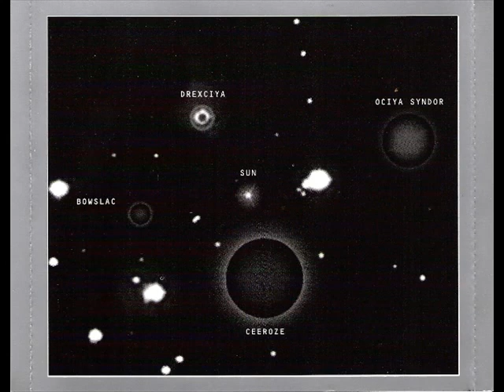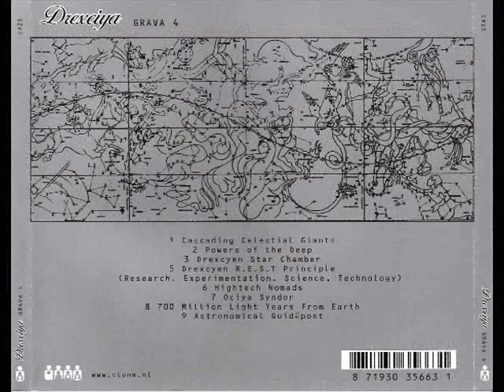Drexciya - Powers of the Deep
Catalog No: C#25-cd
Track is Powers of the Deep from Drexciya's Grava 4 album on Clone records
R.I.P Wavejumper